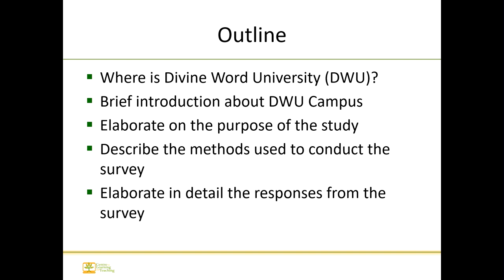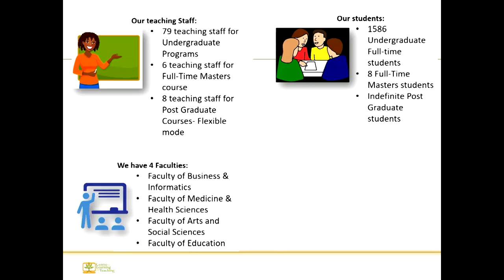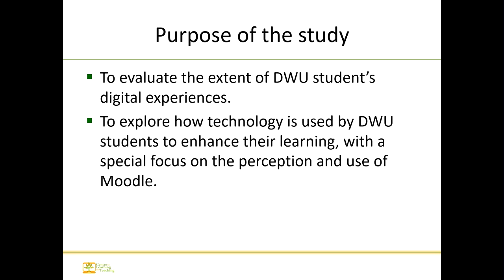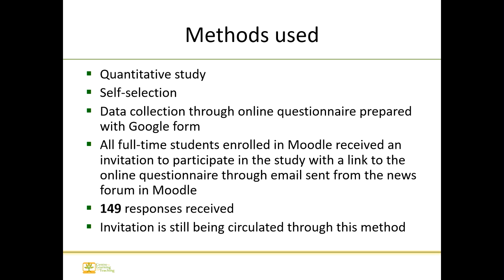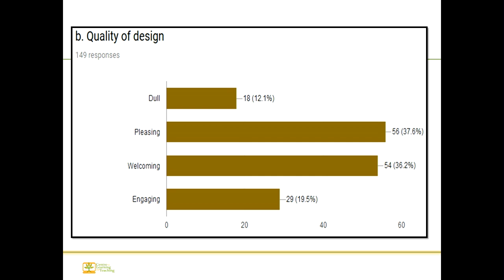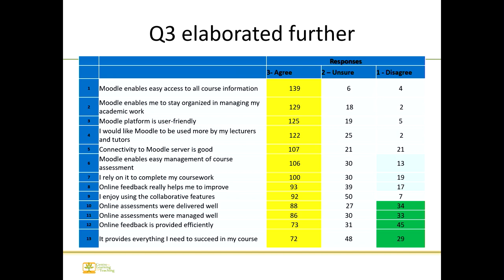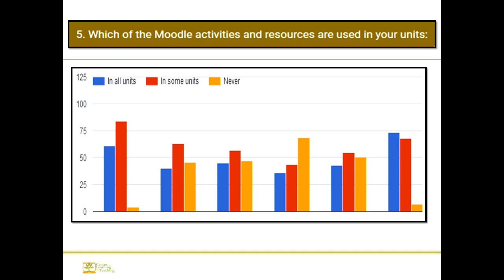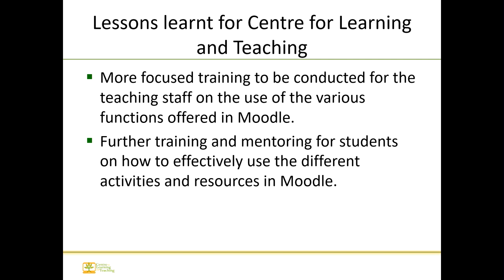Digital experiences of DWU students with Moodle | Kimberley Kobal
Digital experiences of DWU students with Moodle

Kimberley Kobal
Divine Word University